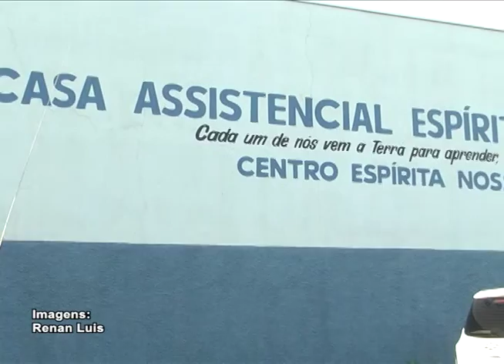INICIO SEMANA KARDEC 05 10 15